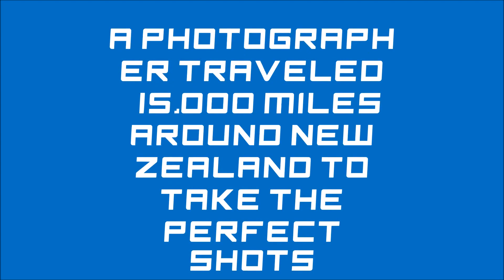A photographer traveled 15,000 miles around New Zealand to take the perfect shots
Johan Lolos is a professional photographer who is passionate about traveling. A few years ago, he left his home and started his long and exciting journey around the world. No matter where Johan was geographically, he always carried his camera with him because he was constantly surrounded by the beauty of our planet. Johan spent the last year in New Zealand, where he drove 15,500 miles to capture the stunning local landscapes on his camera.